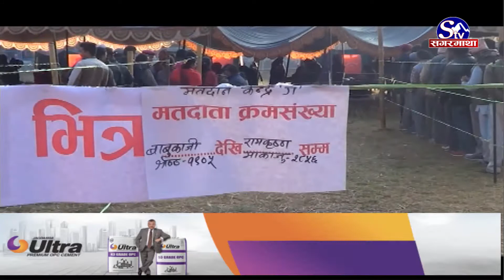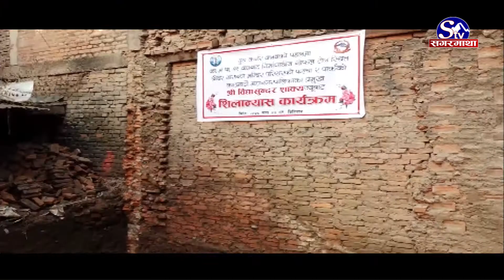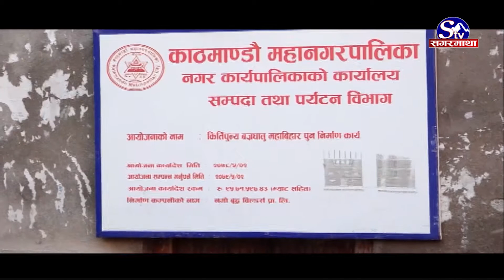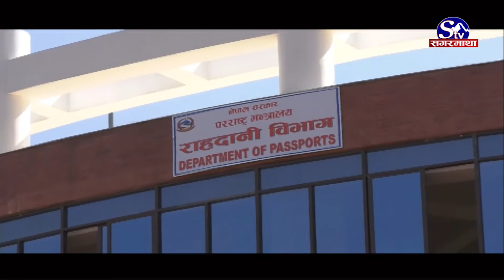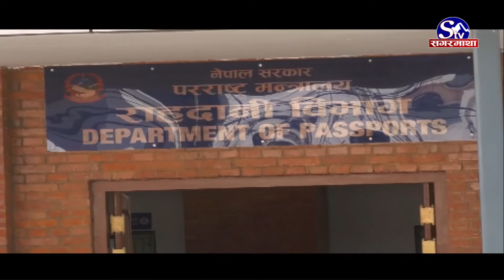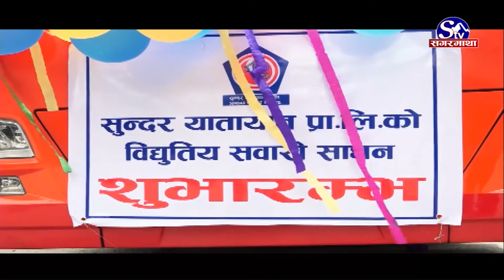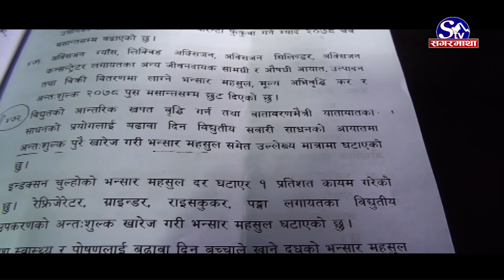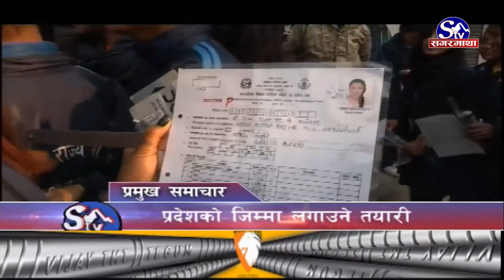सगरमाथा प्राइम समाचार || २७ माघ २०७८ || Sagarmatha Prime News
बैशाख ३० गते स्थानीय तह निर्वाचनको मिति घोषणा भएसंगै मुलुक निर्वाचनमय बन्दै, केही दिनभित्रै कार्यतालिका सार्वजनिक गर्ने निर्वाचन आयोगको तयारी ।
एमसीसी संसदमा पेश भए बहुमतकासाथ पारित हुने कांग्रेस प्रवक्ता महतको दाबी, राष्ट्रिय सहमती खोज्ने प्रयास भैरहेको अर्थमन्त्री शर्माको भनाइ ।
एसईई परीक्षा प्रदेश सरकारलाई जिम्मा दिने राष्ट्रिय परीक्षा बोर्डको तयारी, १२ कक्षाको परीक्षा तालिका छिट्टै सार्वजनिक गरिँदै ।
यमनको हुथी विद्रोहीको आक्रमणविरुद्ध साउदीलाई सहयोग गर्ने अमेरिकी आश्वासन, आक्रमणको क्रम बढेपछि सहयोग गर्न ह्वाइटहाउस अग्रसर ।
सहिद स्मारक ए डिभिजन लिगका बाँकी खेल भोलिबाट सुरु हुँदै, रेलिगेशन क्षेत्रमा रहेको फ्रेन्ड्सले ब्रिगेड ब्वाइजको सामना गर्दै ।